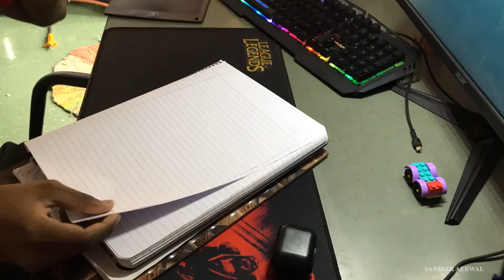Sorry to My all Friends who?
|| Radhe Radhe ||

YOUR QUERYS

Dream job
daily vlog
new vlog
trending vlog
kota vlog
kota details
visiting places in kota
bachpan
vlog video
vlog music
bloggers
vlog hot lattest
indian vlog
indian vloggers
indian vlogs on youtube
vlog hindi